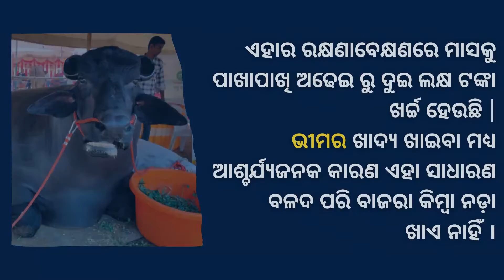ଗୋଟିଏ ମଇଁଷି ୨୪ କୋଟି